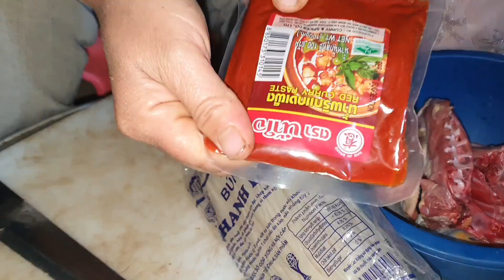ntev2 lawm mam rov tau noj khaub poob dua qab heev li